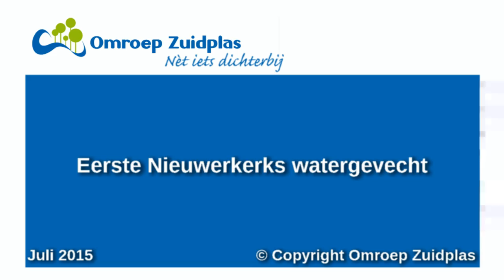Watergevecht 2015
Op initiatief van een inwoner van Zuidplas werd op zaterdag 4 juli 2015 een watergevecht georganiseerd. Bij het speelveld aan de Ringvaartlaan troffen de deelnemers elkaar. Een verkwikkend en verkoelend filmpje...